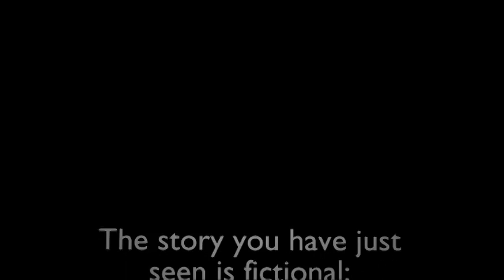Meerkat Holiday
Meerkat family goes on spring break